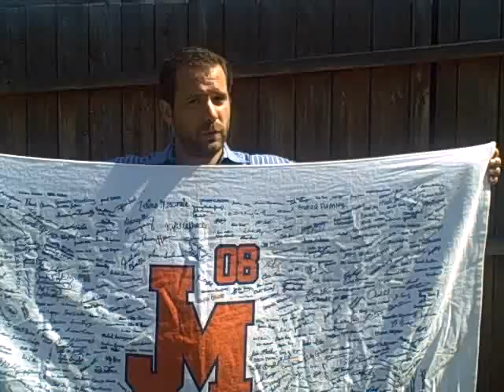Jewel Collection Beach Towel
* 30 x 60, 10.5lb./doz., terry velour, 100% cotton towel.
    * Twill hemmed velour beach towel.
    * Colors Available: White
    * Print Area: 23 x 50
    * Set Up Charge: Imprinted $98.82 per color
    * Add $47.06 flat art charge
    * Price at 48 units $13.39
    * Price at 72 units $12.50
    * Price at 144 units $11.89
    * Price at 300+ units $10.70